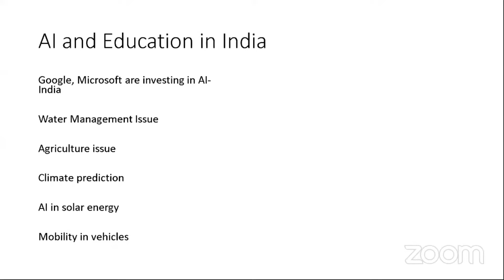Impact Of AI On Youth | AI Transforming the Process of Learning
Aditya Bhatnagar | Co-founder @ Makemysummary

About Aditya Bhatnagar: He is the Co-founder of Makemysummary as well as Entrepreneur Strategist at 12r and Co-host at founders and mentors; he is based in Grenoble, France. He has experience in multiple industries (banking, education, retail, health-fitness) and mentors pre-launch founders and students from UK and Europe.

Bluelearn is India's largest student community with 60,000+ students, who are learning, networking and growing together through events, competitions, clubs, meet-ups and so much more!

At Bluelearn, we're changing the way you learn. Join us now!